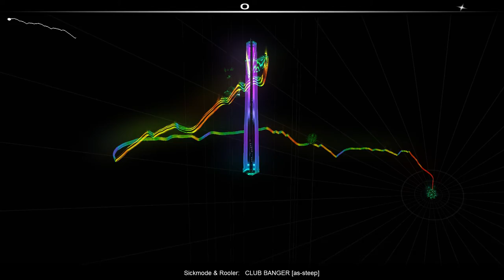Sickmode & Rooler - CLUB BANGER [Audiosurf]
Tags used in this video → [as-steep]